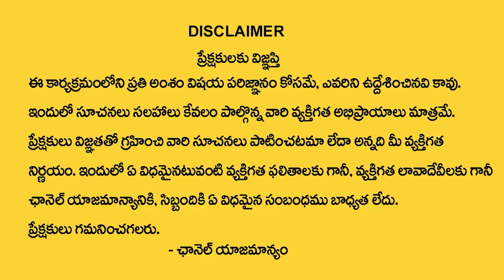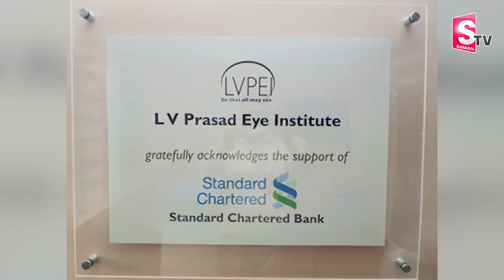1 గజం భూమి 26 వేలు మాత్రమే! | 46 Acres.Com Vaibhav Vistara..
Watch►1 గజం భూమి 26 వేలు మాత్రమే! | 46 Acres.Com Vaibhav Vistara..| @SumanTVChannel